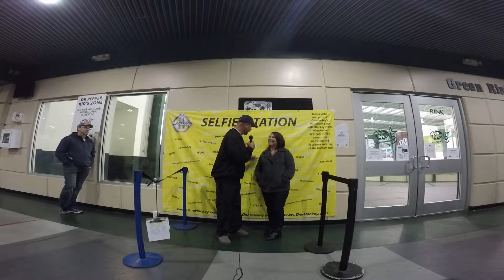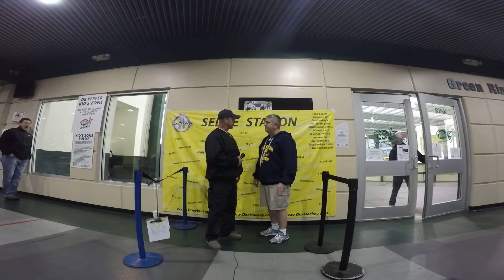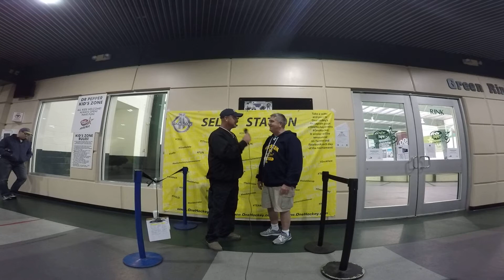Kelli Dutra loves watch her son Cameron on Carolina Stars